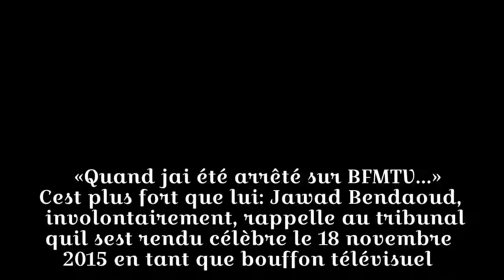Les dernières dénégations de Jawad Bendaoud